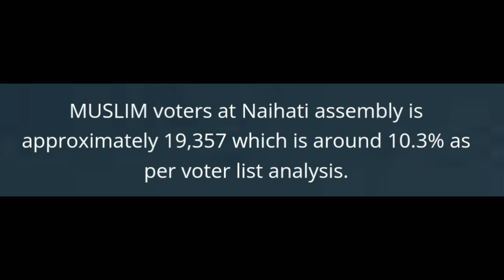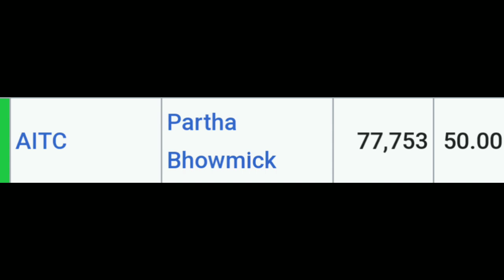Who will win naihati constituency | নৈহাটি বিধানসভা কে জিতবে ?